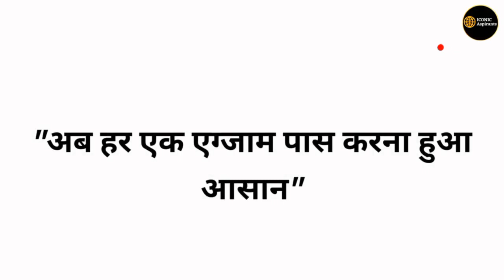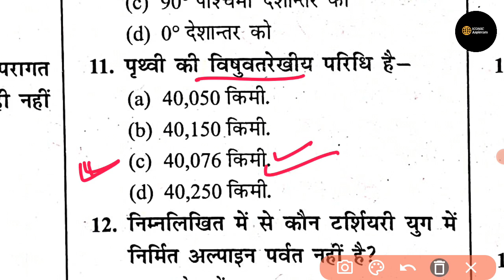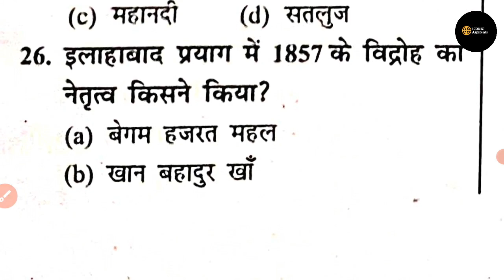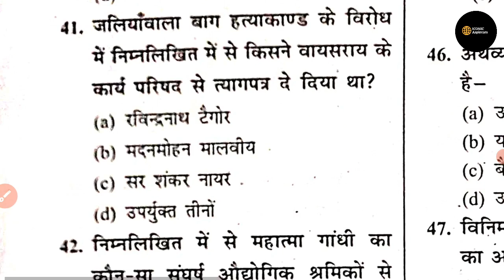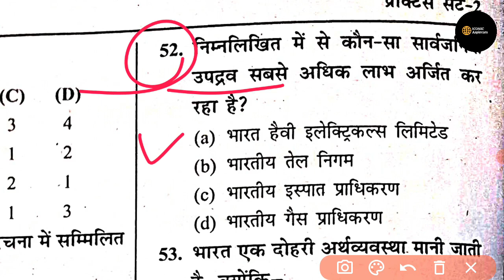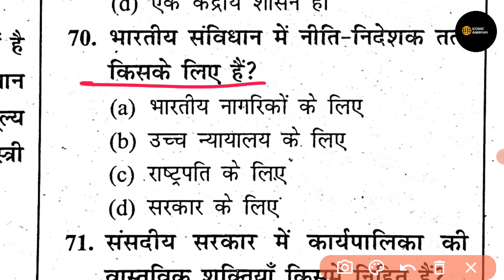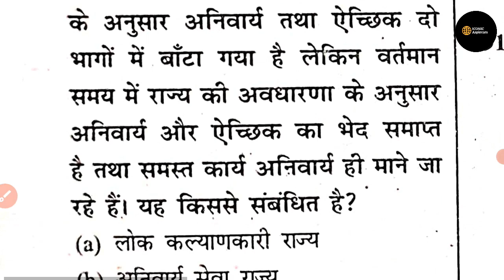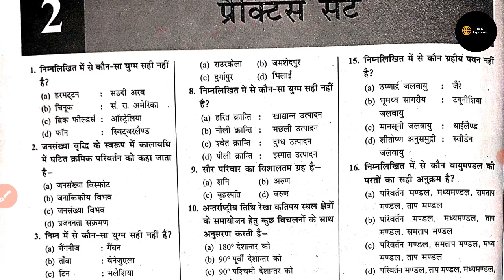Bihar STET 2023 Pratice Set | Bihar STET Social Science Practicr Set | Ranjeet IAS STET New Set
bihar stet previous year question paper social science
bihar stet paper 1 syllabus, bihar stet paper 1 syllabus 2023 bihar stet practice set
bihar stet social science new practice set
bihar stet rranjeet ias practice set
ranjeet ias practice set